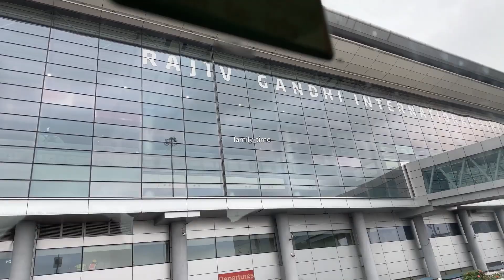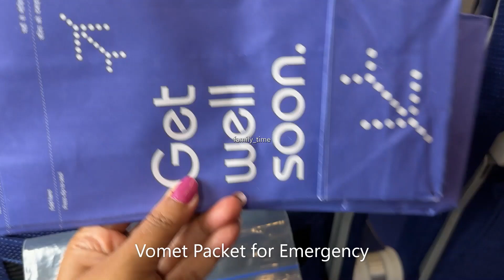Arrival at Bagdogra Airport✈️ | Darjeeling EP-3